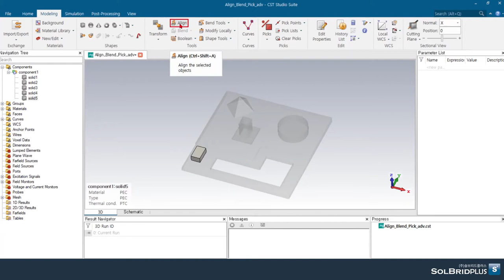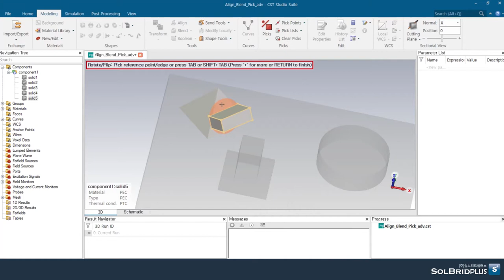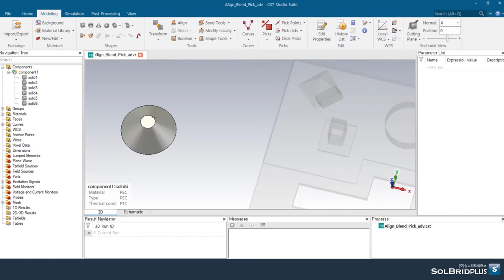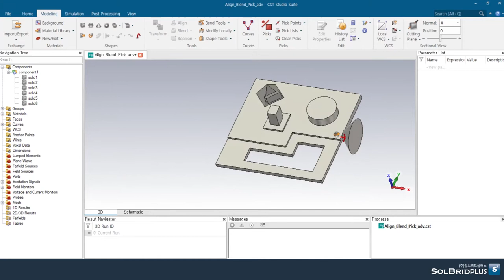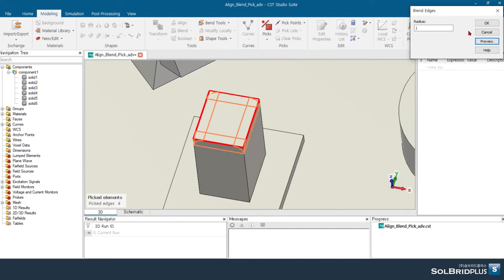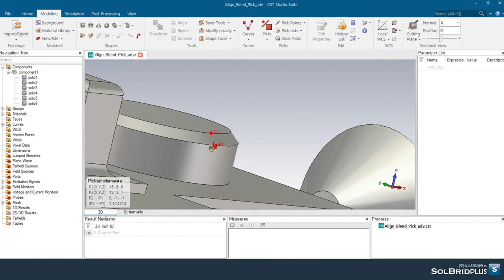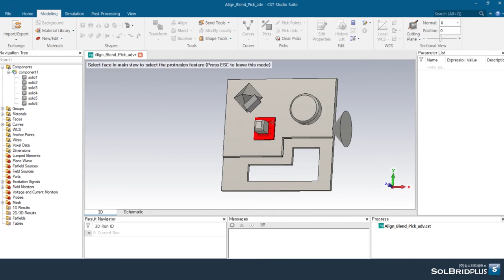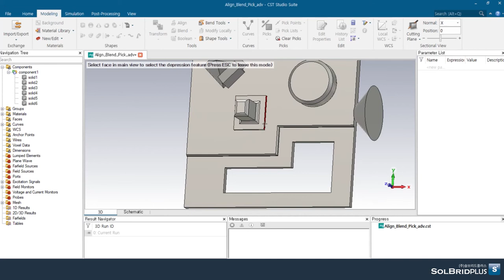CST STUDIO SUITE Tutorial (21) | Align, Blend, Chamfer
Modeling - Tools : Align(정렬), Blend(모서리 둥글게 처리), Chamfer(모서리 죽이기 or 모따기)